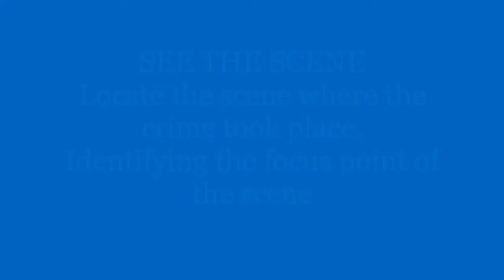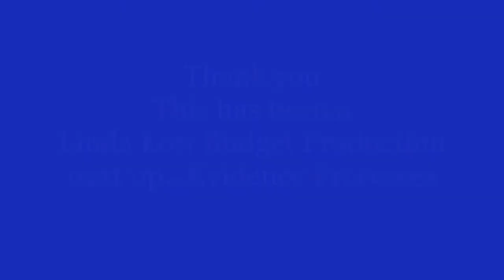* Must Watch* The details of 7 steps for a crime investigation